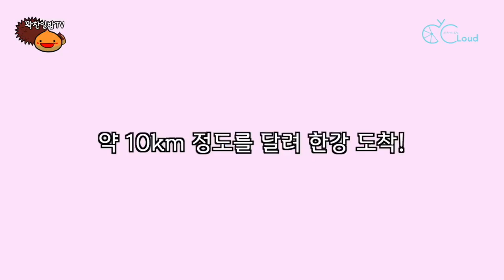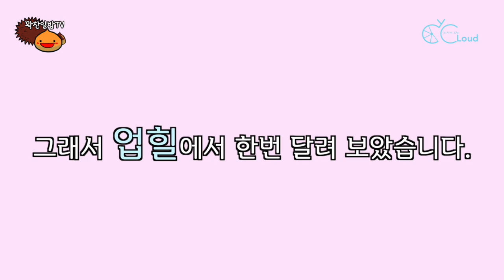[Eng] 코로나백신 3일 후 라이딩?! "Brompton Hidden Power Review" | Cycling 3 days after the COVID19 Vaccine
안녕하세요❤️

자전거로 여행하며 건강한 삶을 꿈꾸는
꽉찬알밤 입니다!

오늘은 ‘COVID19 (코로나)백신 3일 후 라이딩| Cycling 3 days after the COVID19 Vaccine' 이라는 영상을 가지고 왔어요.
화이자 2차를 맞고 난 다음에 컨디션이 꽤 괜찮아서 아주 가볍게 라이딩을 해보았고
몸에 무리 되지 않게 전기의 도움을 받아 한강에서 샤방라이딩을 해보았습니다.

전기는 브롬톤 로우라커 히든파워의 도움을 받아서
브롬톤이 히든파워를 달았을 때는 어떤 느낌인지 내돈내산 리뷰를 해보았습니다.
즐겁게 봐 주세요.😍

* 유튜브 구독 후 알람을 켜두시면 영상을 바로 보실 수 있습니다.
* 비상식적인 댓글은 예고없이 삭제 차단 될 수 있습니다.

음악